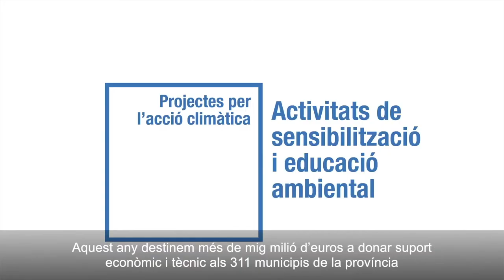26 de gener, Dia Mundial de l'Educació Ambiental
L'Educació Ambiental és un instrument poderós de transformació i de conscienciació ciutadana. A la @diba tenim una Oficina Tècnica que treballa per portar l’educació ambiental als municipis.